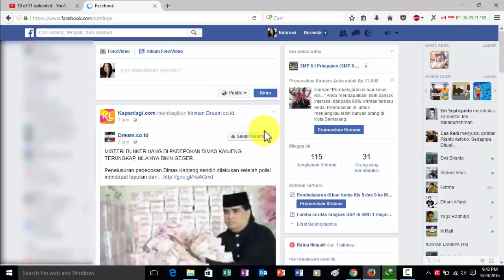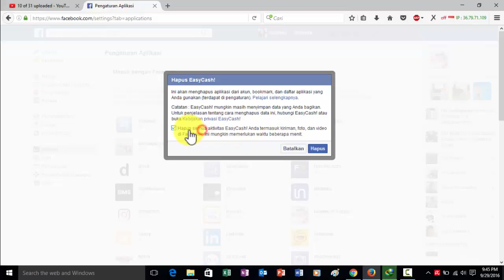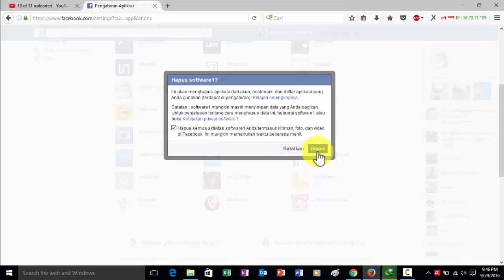Cara Menghapus Aplikasi Spam Di Facebook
Cara Menghapus Aplikasi Spam Di Facebook. Video kali ini adalah video tutorial bagaimana cara menghapus aplikasi di facebook yang mengganggu pekerjaan kita dalam facebook.